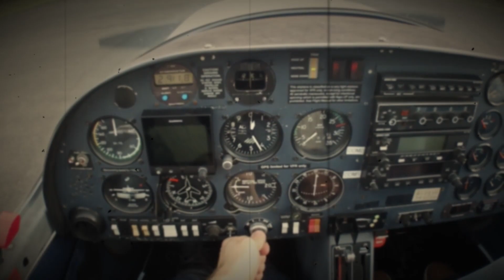Lot do Ostrowa Wielkopolskiego EPOM [ATC Audio, 60FPS, FHD]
Lot do mojego rodzinnego miasta, Ostrów Wielkopolski Michałków EPOM.

Treść filmu:

00:00 - Intro
00:23 - Start
07:22 - Opuszczenie CTR Modlin
08:55 - Lot
14:46 - Wlot w ATZ EPOM Michałków
18:31 - Wejście w krąg lotniskowy
22:57 - Podejście do pasa 11, prosta
24:13 - Lądowanie
27:27 - Zamknięcie planu lotu, koniec